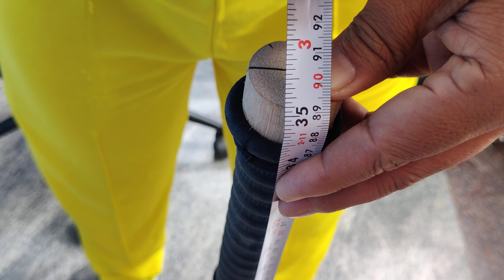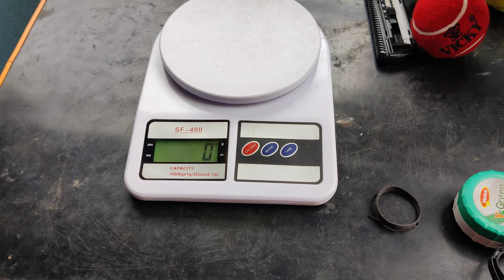77 Sports | Pro Player Edition Bat | Hard Tennis Bat | Made in India | Order 8804787777 | 8928888384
My personal review/unboxing of new Proplayereditionbat by 77Sports ...to place order via 77 Sports 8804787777 | 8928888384

please notify us via private message or email. The content will be REMOVED within 24 1business hours.